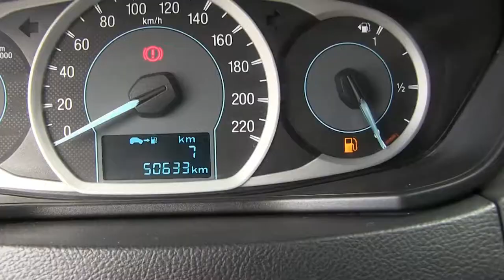Ford / Figo / 2017 - HA133555